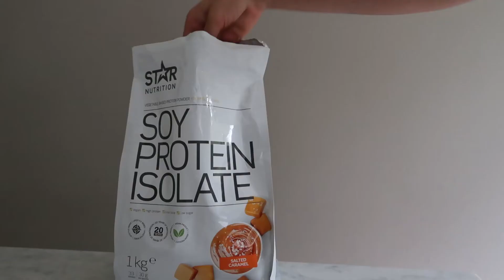VEGAN CARAMEL FREAKSHAKE (healthy)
Payed collaboration with GYMGROSSISTEN

FULL RECIPE

-300ml oat milk
-1 frozen banana
-30g soy protein isolate salted caramel
-1 tsp organic maca powder
-2 squares of dark chocolate
-vegan whipped cream
-chopped nuts and chocolate

MUSIC

Rain, loyalty free music, Morninglightmusic